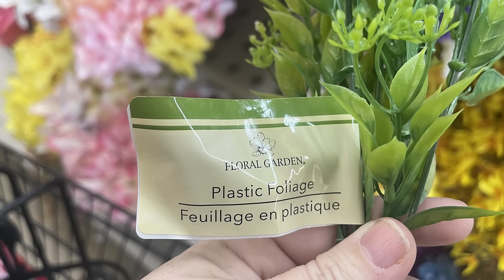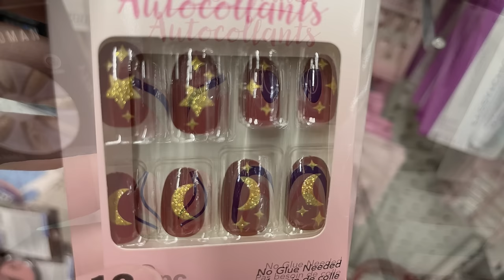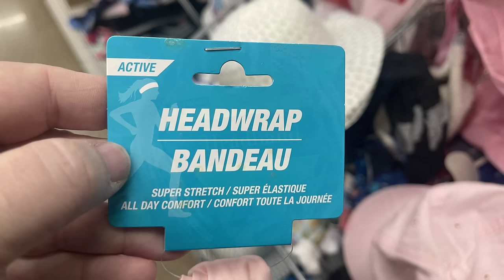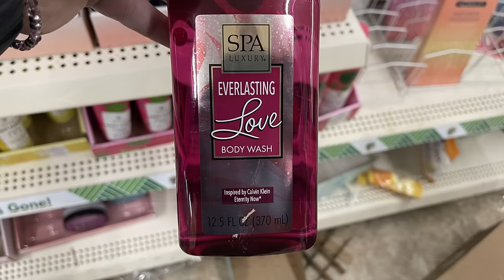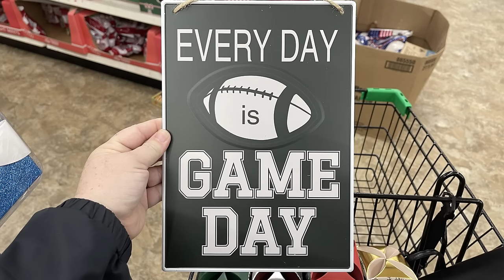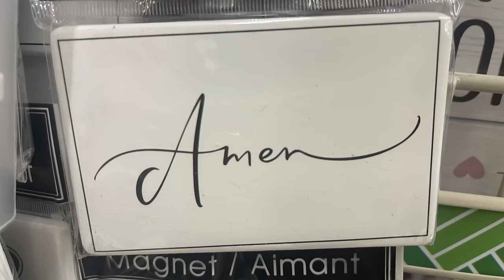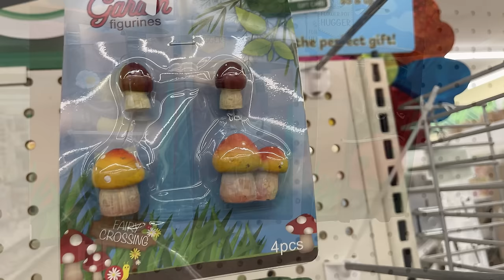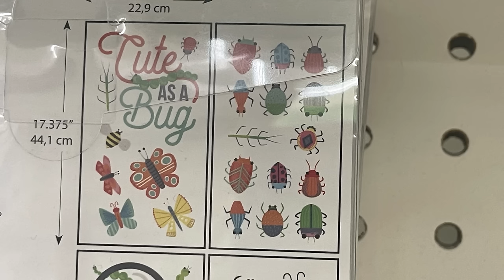Dollar Tree Shop with me 12-22-23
Hi all ,,, here is the last walkthrough at the Dollar Tree before Christmas.
I usually post videos on Tuesday as well. Since Monday is Christmas I decided to take next Tuesday off and spend the day with family. We will start back up with videos next Friday. Thank you and Merry Christmas to all who celebrate the holiday. I hope you have an amazing Holiday surrounded by those who love you most!
Merry Christmas!
Rebecca, Stu & The Crew